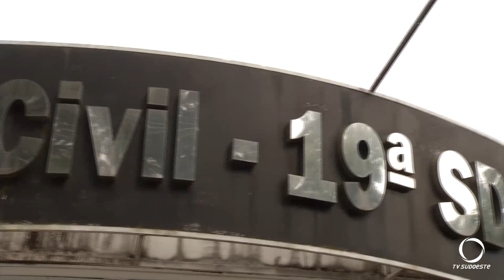Polícia cumpre mandados de prisão em Beltrão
Três mandados de prisão foram cumpridos pela Polícia Militar na quinta-feira (11) e madrugada de sexta-feira (12).